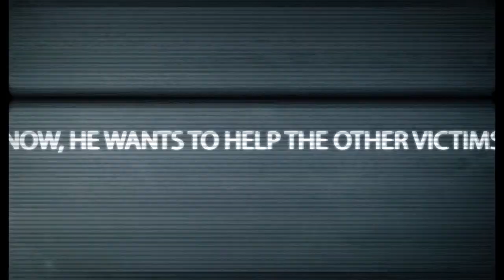*NJUST Trailer - Long Version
Follow the story of Robert Thor Oliver, an unknowing victim in Lou Perlman's half a billion dollar ponzi scheme. Lou Pearlman, the legendary manager of *NSYNC and the Backstreet Boys, masterminded one of the largest ponzi schemes in US history, over 500 million dollars. He had thousands of victims. This is the story of one of them. Betrayed by Lou Pearlman, Robert Thor Oliver was targeted by the Federal Government. He lost his income, his marriage and almost his live. Everything was taken from him. After contemplating suicide, learn how forgiveness, faith and healing ultimately gave him his life back. Thor will travel to the federal prison in Texas where Lou Pearlman is serving time for his crime. At prison, Thor will forgive Mr. Pearlman and offer him an olive branch opportunity to repay the victims by helping him to create a boy band from prison which proceeds will be given back to the victims of his crime.

Need a video production company or video production services? Let TedCreates help you grow your business or service with high quality, effective video production.

Online Video is where your customers are spending their time. A minute of video is worth 1.8 million words. The chances of getting a page one ranking on Google Search is 53% more likely with video for web. Posts with video links attract 3 times more visitors and increase sales by 62%.

Ted is an Emmy award-winning video producer, director, cameraman, editor and motion graphic designer. He has over 16 years in the video production industry and has created hundreds of marketing videos and television programs during that time.  Although Ted is centrally located in Orlando, and regularly serves clients all over Florida including Tampa, Miami, The Space Coast, and Jacksonville; he produces videos for clients from all over the world including nationally broadcast shows on Discovery, A&E, Travel Channel, NBC Sports and Biography Channel.

Give Ted a call if you need help with your next video production project or email him with details of your project.